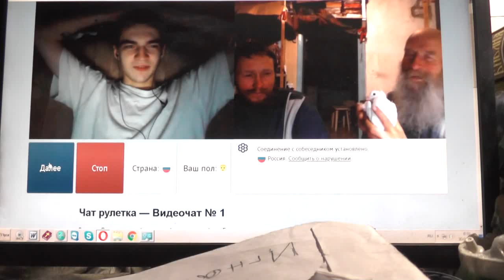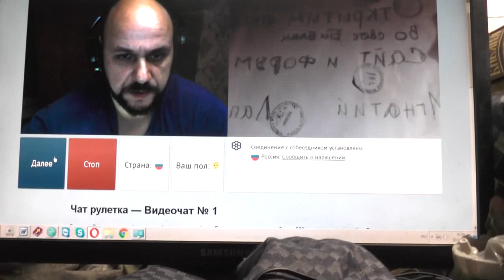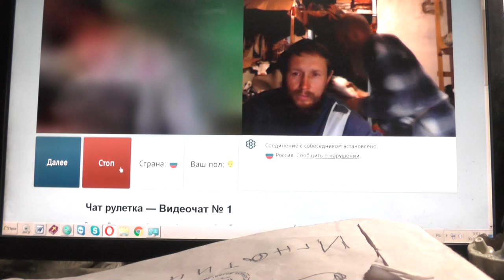№6. Мих. 7:4 Лучший из них как терн, и …хуже колючей изгороди, 30.01. 2019